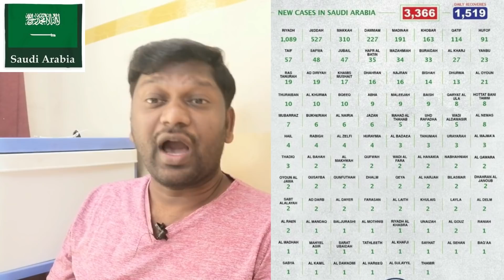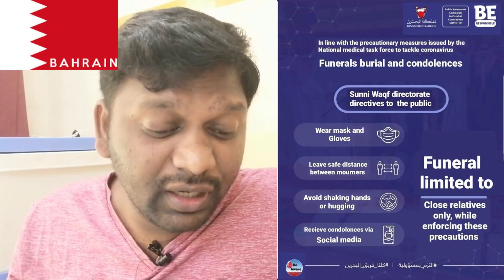గల్ఫ్ లో వార్తలు తెలుగులో.14-06-2020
[12:03 PM, 6/14/2020] Ravi Chendra Garu Skill Be: JOBS IN UAE 14/06/2020

Junior Accountant

JOB IN DUBAI Landscaping/Agricultural Engineer

JOB IN DUBAI Restaurant job

JOB IN UAE Sales Associate FEMALE Sales Lady & assistant

JOB IN DUBAI Head of Commercial - Grandiose Supermarket

JOB IN UAE PACKING MACHINE TECHNICIANS CV SELECTION

Nurse - Male -Should have minimum 2 years experience in Construction Industry.
[12:03 PM, 6/14/2020] Ravi Chendra Garu Skill Be: JOBS IN KUWAIT 14/06/2020

JOB IN KUWAIT Juice & Salad Maker

JOB IN KUWAIT RESTAURANT MANAGER

JOB IN KUWAIT Fabrication Supervisor

AC Technician Required in Kuwait
[12:03 PM, 6/14/2020] Ravi Chendra Garu Skill Be: JOB IN QATAR 14/6/2020

JOB IN QATAR CHAT MAKER Looking for a chat maker in a reputed Indian restaurant, Doha.

JOB IN QATAR SALES EXECUTIVE(FMCG)

JOB IN QATAR CV SELECTION